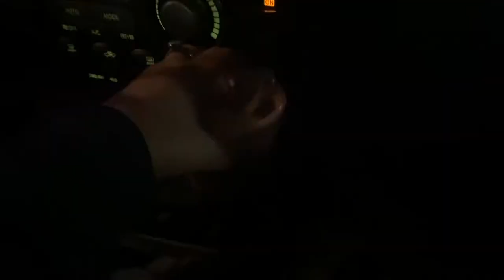TRYING STARBUCKS CHRISTMAS DRINKS *TASTE TEST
in this video i try starbucks drinks